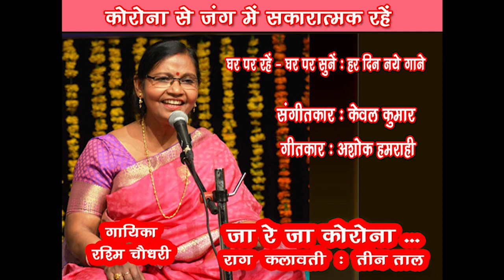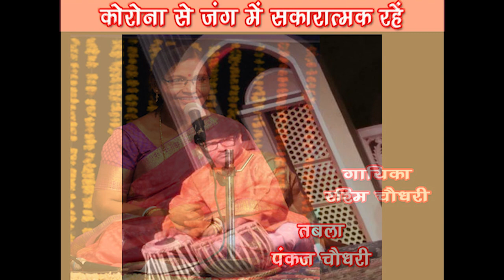Ja Re Ja Corona /Rashmi Chaudhry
Ghar Par Rahen Ghar Par Sunen
Song No. 62
Ja re ja corona
Singer - Rashmi Chaudhry

श्रीमती रश्मि चौधरी ने शास्त्रीय और उपशास्त्रीय गायन में अपना विशेष स्थान बनाया है।  संगीत की प्रारंभिक क्षिक्षा अपनी मां श्रीमती सरोजनी सिन्हा से प्राप्त की। पंडित रामाश्रय झा, पंडित लक्ष्मी नारायण गुने, श्रीमती सुलोचना ब्रहस्पति जैसे गुणी संगीतज्ञों के मार्गदर्शन में स्वयं को निखारने वाली श्रीमती रश्मि चौधरी ने अनेक राष्ट्रीय - अंतरराष्ट्रीय आयोजनों में अपनी प्रतिभा की छाप छोड़ी है।